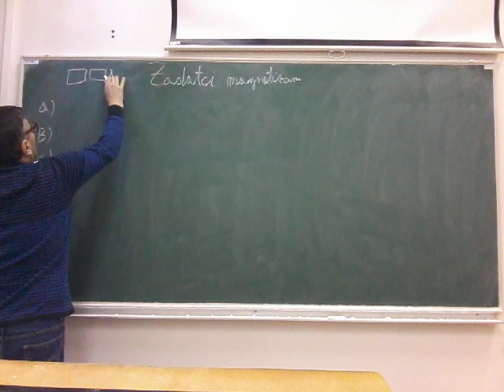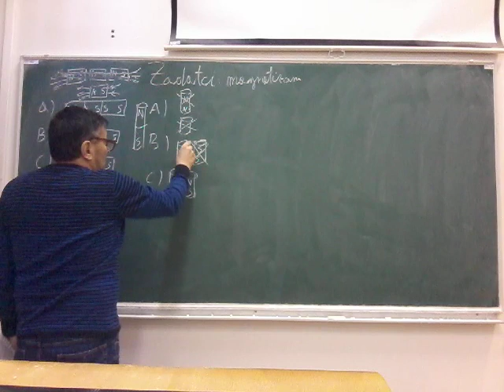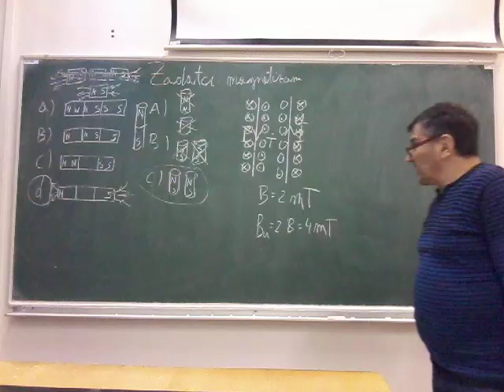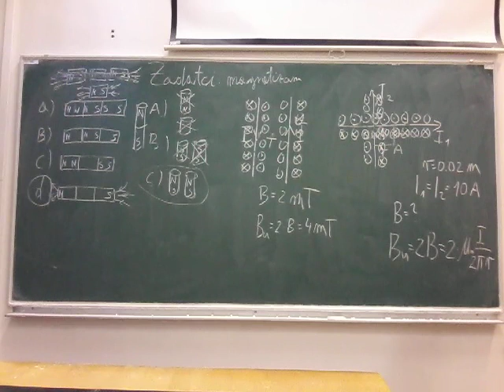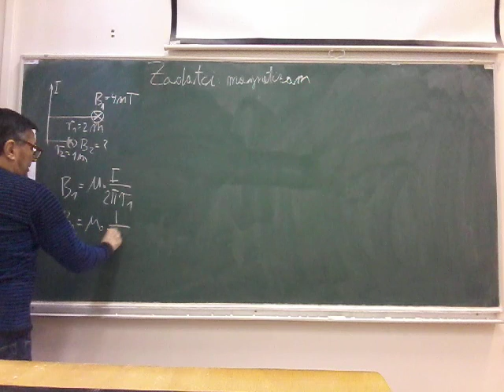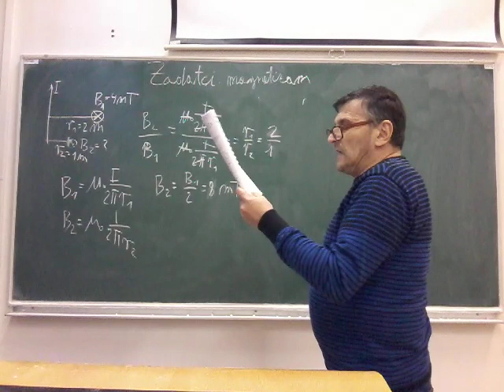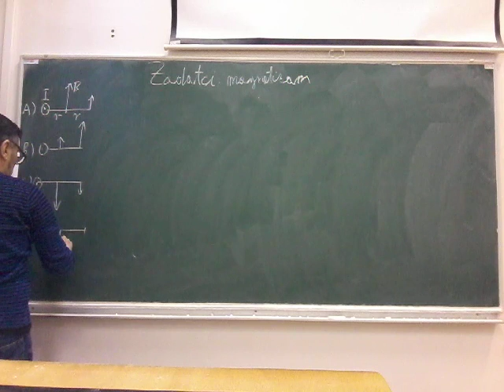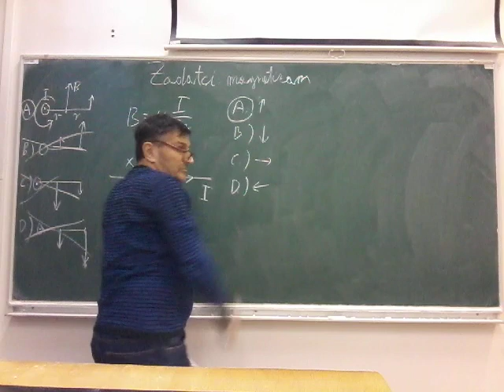Fizika 2/ Zadatci: Magnetizam